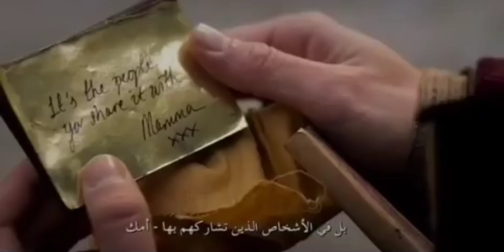Improved Wonka ending